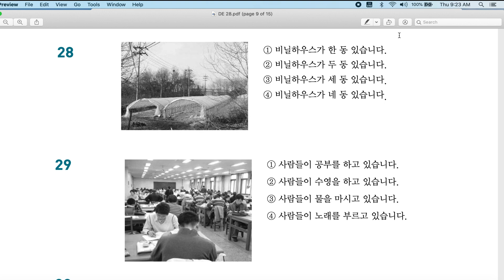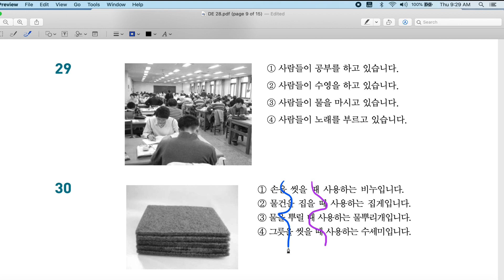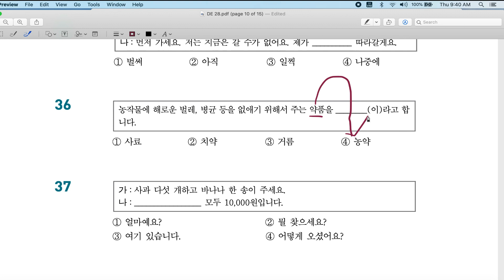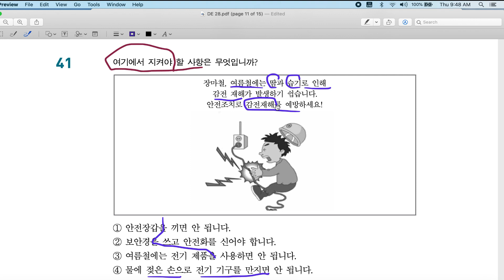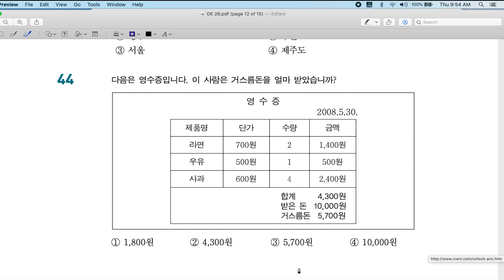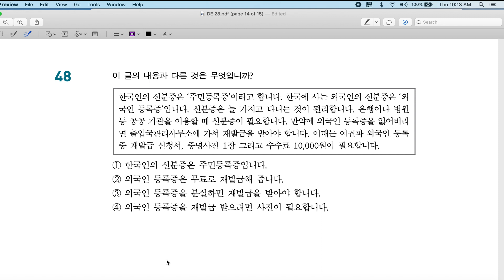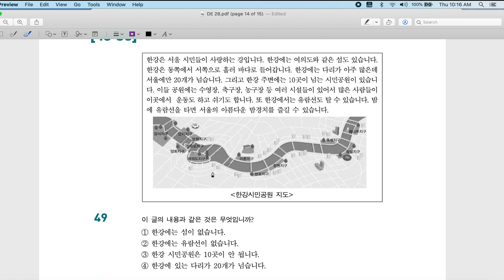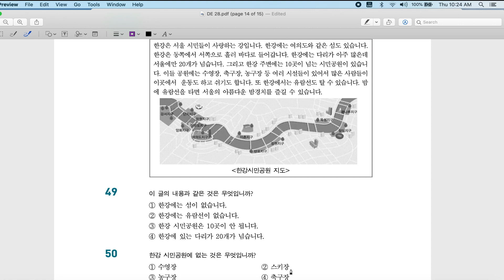EPS-TOPIK 2020 | Nguyen Nam Cuong